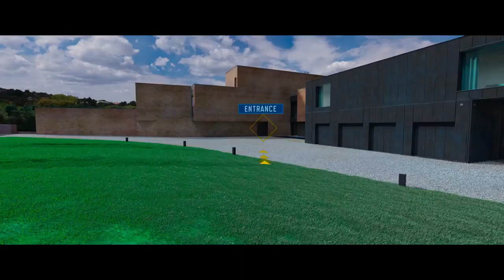Джони Инглиш избухва отново / Johnny English Strikes Again - Трейлър 2